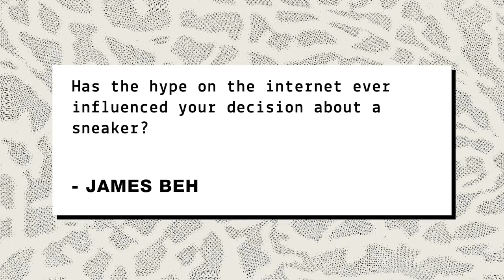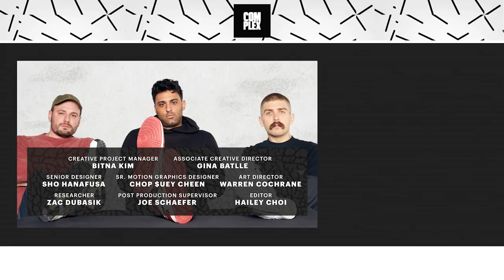How Haze Made One of the Greatest Nike Dunks of All Time | The Complex Sneakers Podcast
The Complex Sneakers Podcast is co-hosted by Joe La Puma, Brendan Dunne, and Matt Welty. This week, the three co-hosts talk to graffiti writer and graphic designer Haze. The artist talks about his long history working on collaboration sneakers, from his New Balance 574 to his Nike Air Force 1 to the set of Dunks he did in 2003. Haze also discusses building his brand and connecting with Japanese streetwear icons Hiroshi Fujiwara and Nigo. Elsewhere, Welty gets a brief birthday celebration and the co-hosts talk about the effects of sneaker hype.